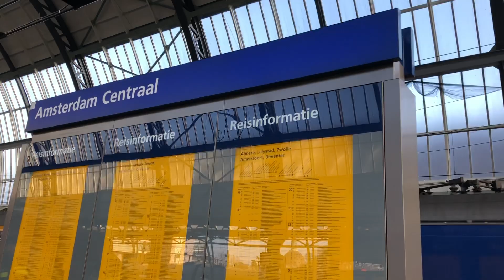Guy Sebastian - Behind The Scenes In Amsterdam (Feb 2019)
Find out what happened when Guy visited Amsterdam to perform on The Voice of Holland final.

Guy Sebastian's latest single 'Before I Go' is out now!